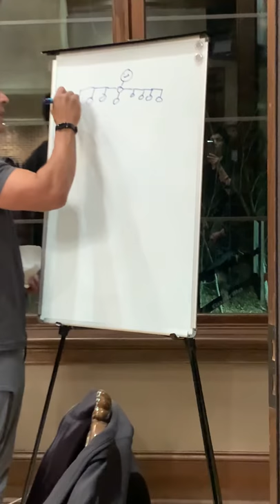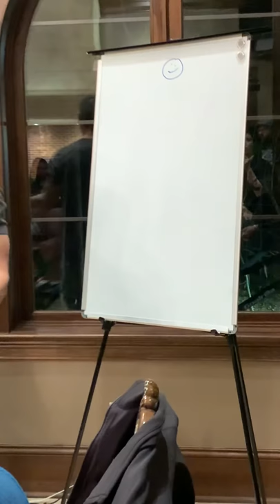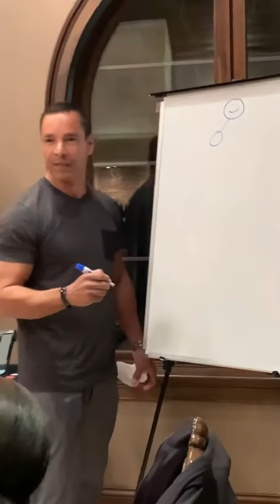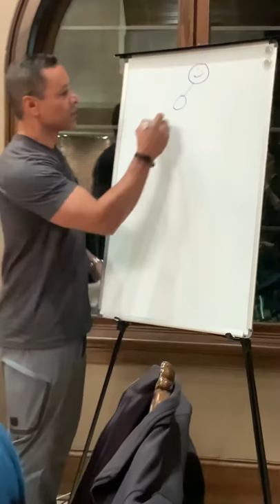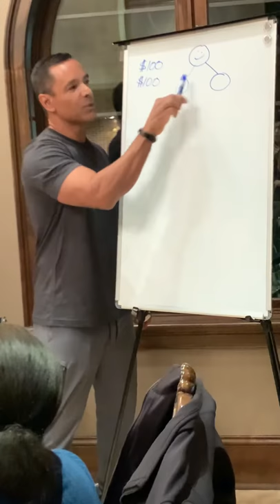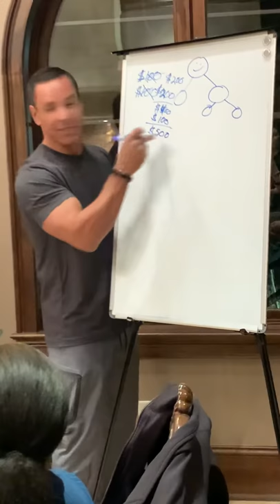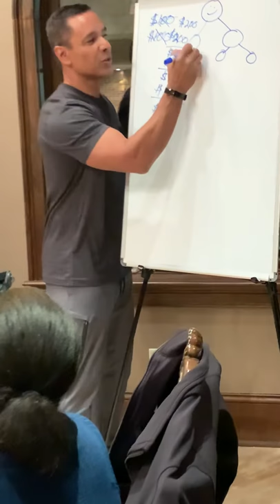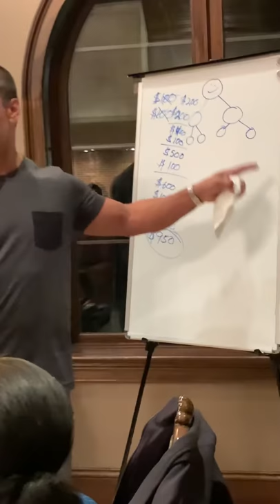Our Mentor & Top Income Earner Herb Cepeda Shows The Basics of Our Compensation Plan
Did you know that you can make nearly $1,000 back just by sharing Isagenix with a couple people you love and want to benefit from better health and wellbeing?

Weather you are looking at this as a means to get your products paid for, or a means to create an income producing asset that has the potential to match, and replace your full time income — this is your starting point!